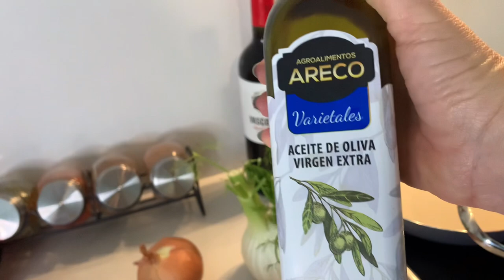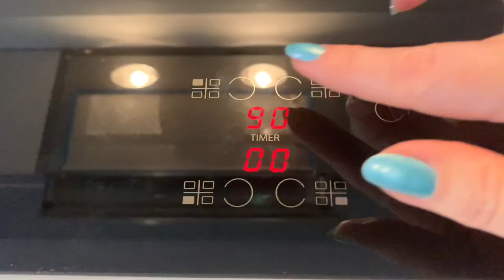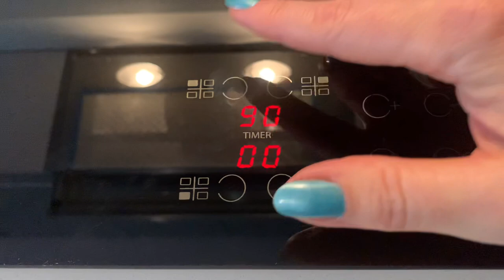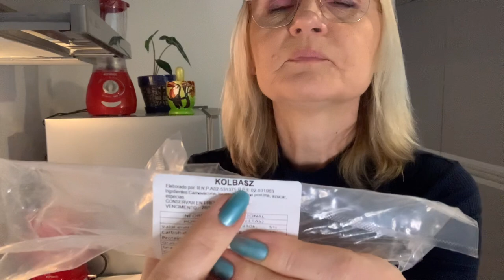Кухня Аргентины. Готовим мясо и аргентинские закуски. 3 блюда в одном видео!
Мясо - это то, чем прежде всего славится кухня Аргентины. И сегодня я для вас готовлю 3 разных блюда аргентинской кухни, рецепты которых я подсмотрела в лучших ресторанах Буэнос Айреса.